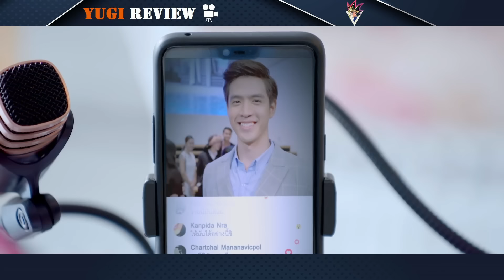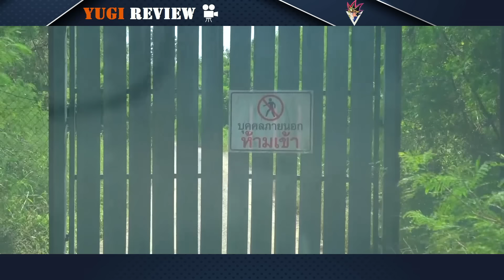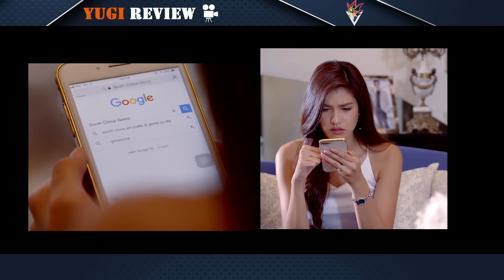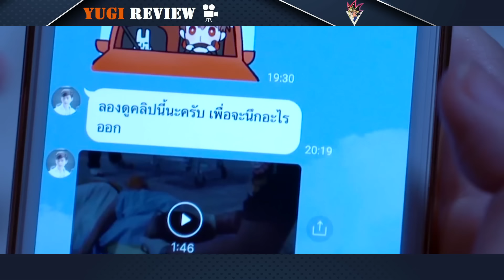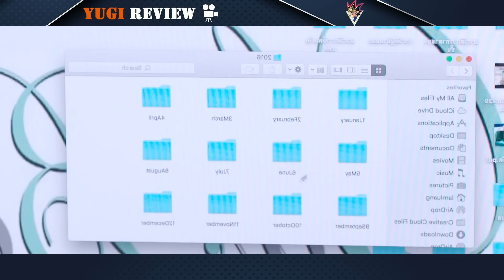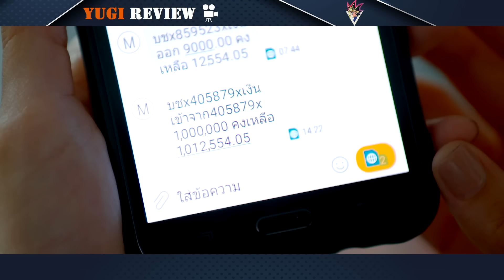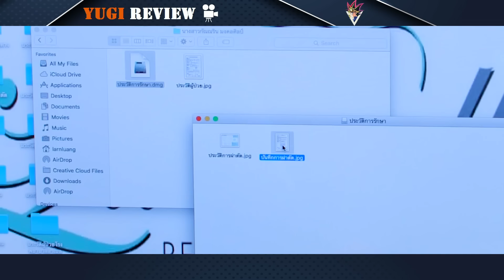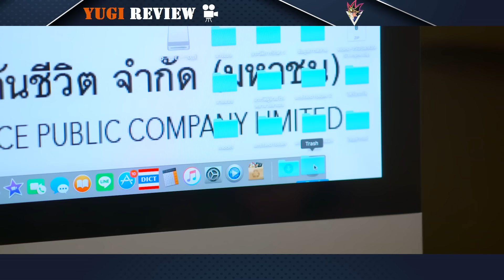[Review Phim] Cô Gái Nghèo Đóng Giả Tiểu Thư Được Tổng Tài Nhìn Trúng | Full | Tóm tắt Phim hay